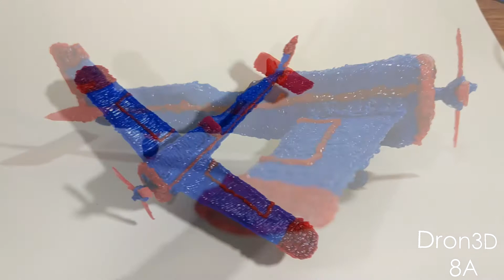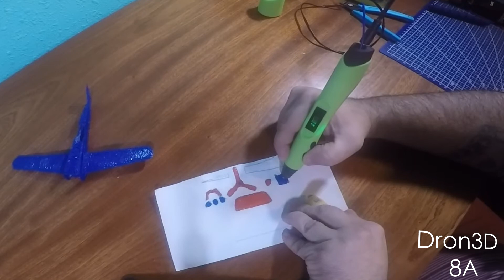Lapiz 3D Sunlu SL300 - Avión - Episodio 02 (En español)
Os enseñamos como imprimimos un avión con el Lapiz 3D Sunlu SL 300.

Enlaces de compra Lapiz:
Enlace 1
Enlace 2